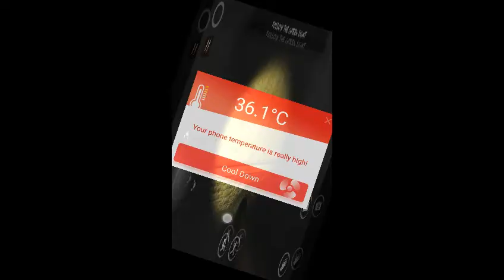Getting ready for the end of the game(evil killer)